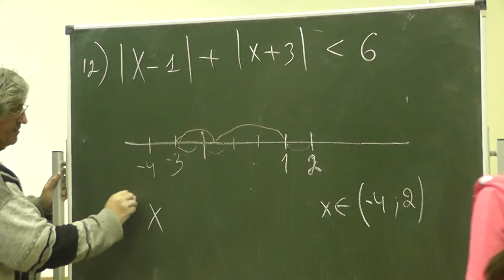90 Сумма расстояний до 1 и -3 меньше 6